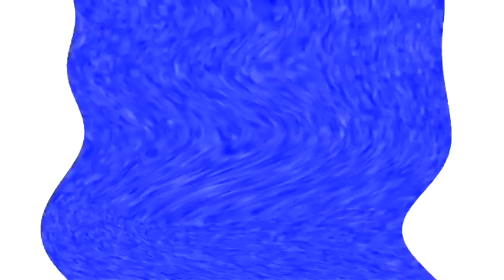I swap any effects #2 (Klasky Csupo)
Radioup V3 in Jazz Vocoder
Ice Bear Major in Radioup V1
Fmaj Vocoder in Musicup V8
Radioup V9 in Chanceup V4
Videoup V1 in Vevazcoup V1